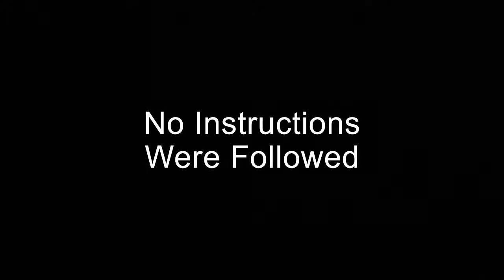LEGO Jet Tutorial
In this video, we show you a time lapse of how we created this custom LEGO fighter jet.  Each of our LEGO mocs are created from scratch with no instructions.

Intro- 00:00
Time Lapse- 00:32
Final Result- 10:47